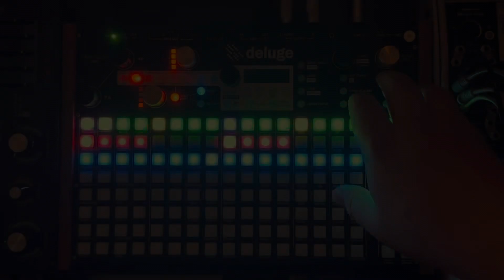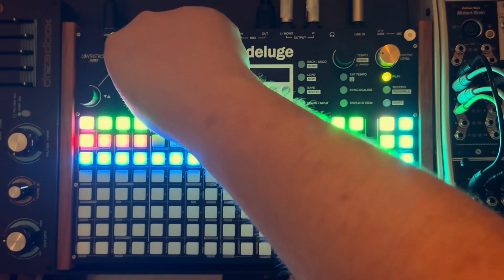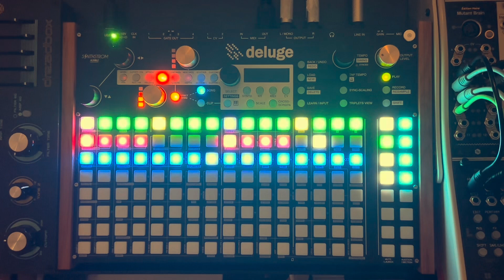filthy rotten “house” jams // deluge only